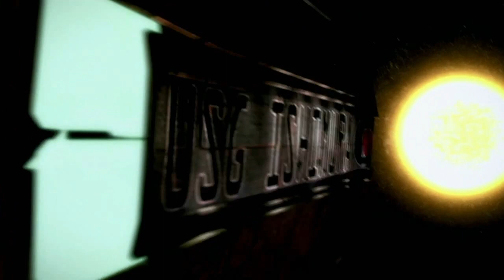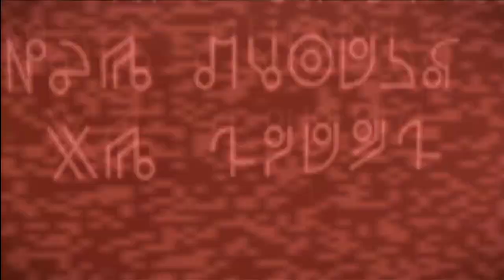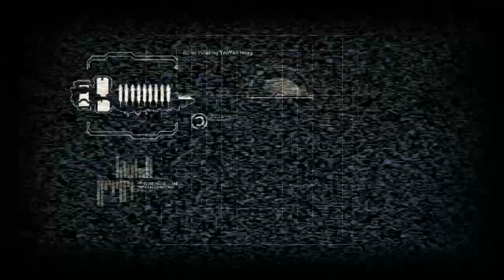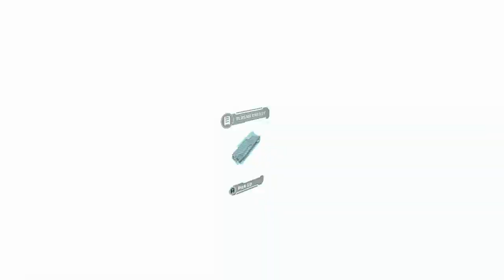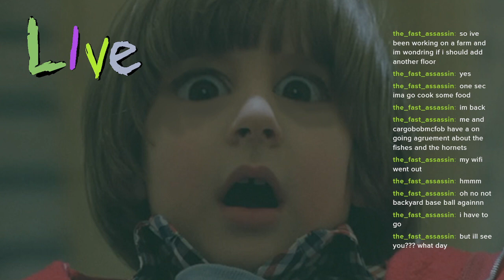14Barrow: Longest Backyard Baseball game ever is won by my worst player. Hi-Fi Rush + Dead Space 2.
🔴Might be LIVE! Come and see.

00:00 - Intro
05:34 - Hi-Fi Rush
1:14:49 - Dead Space 2
2:19:05 - Backyard Baseball

*if any parts of the stream are muted, it's because of copyright stuff.